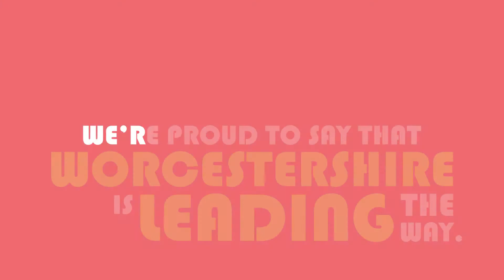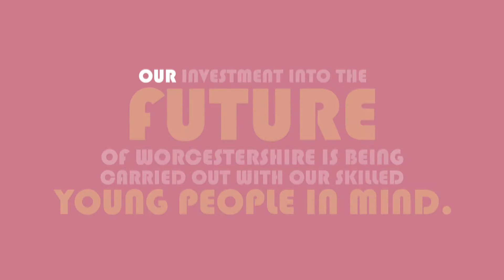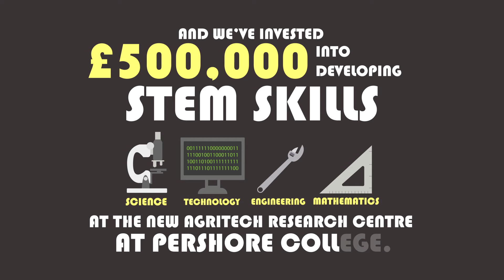Worcestershire LEP's 2017 Annual Conference Animation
The opening animation from Worcestershire Local Enterprise Partnership's 2017 annual conference. Showcasing the impact that Worcestershire LEP has helped to create in the local economy.